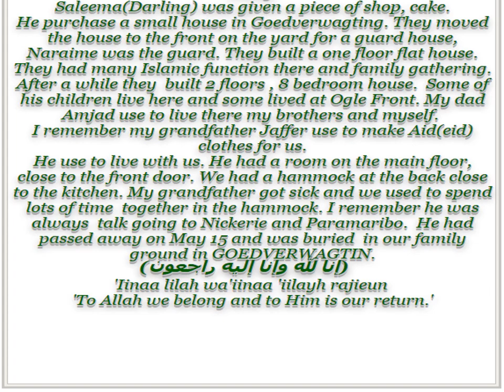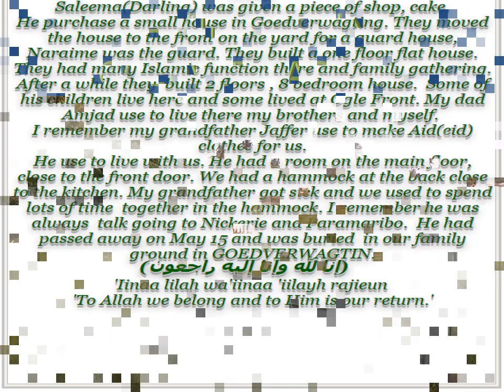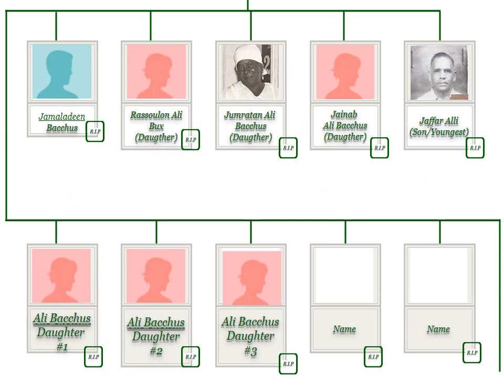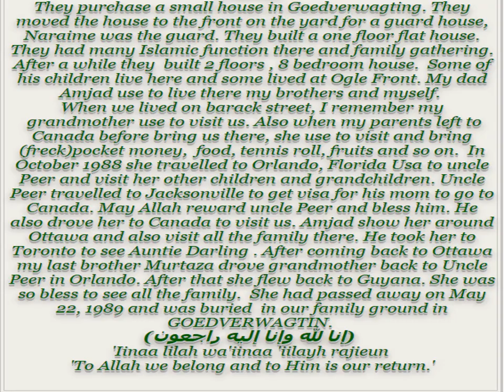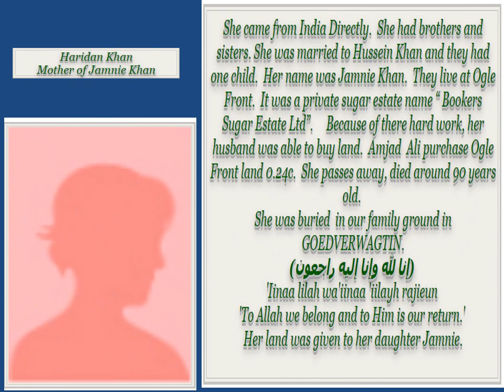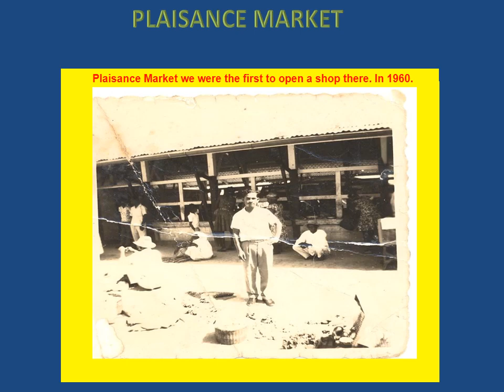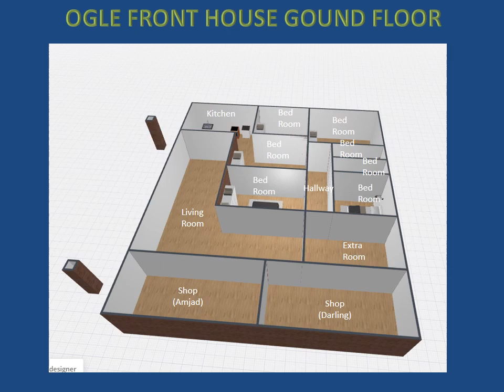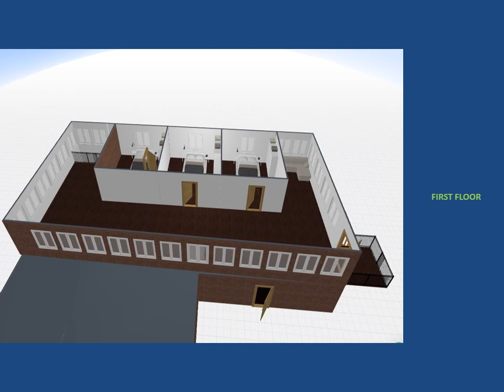Ali family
Ali Family beginning in Guyana SouthAmerica.